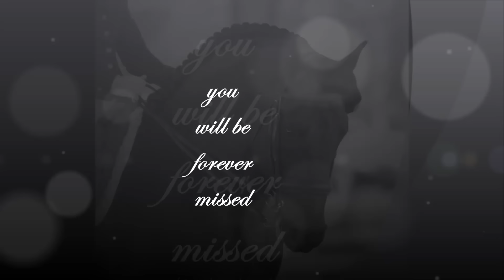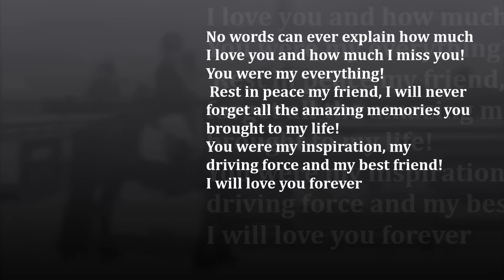Nero's Knight Mystique- Goodbye my Friend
This video is my tribute to the love of my life! I will miss you everyday, in every horse I ride I will think of you, of every nicker I hear, with every nuzzle I feel. I will never feel your nuzzle again, your pushes of love, the hugs you gave me with that beautiful powerful head of yours. You were so beyond just a horse to me, you were everything to me. We were truly kindred spirits. You never let me down and always rose to the occasion no matter what it was. You were my rock, my driving force and most of all my best friend! How to live without you is now the new task in my life. It will get easier as time passes. But you will never be forgotten!